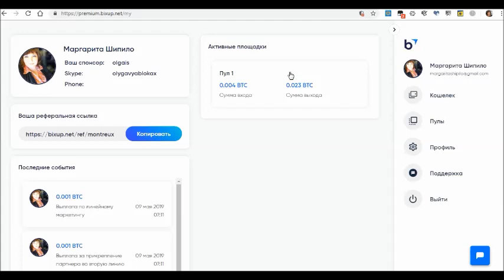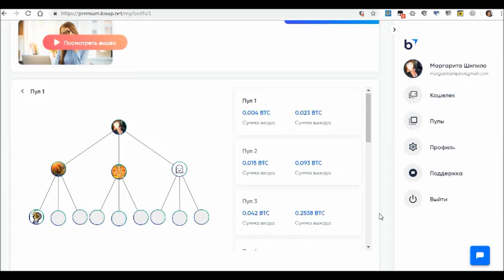BixUp Обзор кабинета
Майнинг пулы как источник дохода по технологии PoS mining